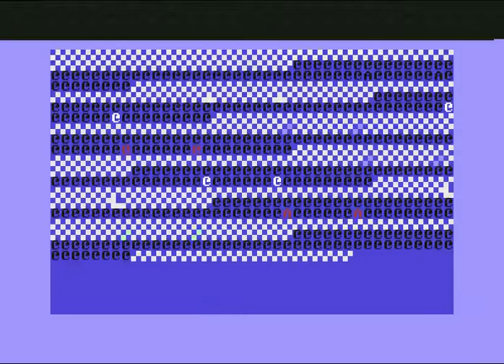2000 A.D. Intro 7 ! Commodore 64 (C64)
2000 A.D. Intro 7 ! Commodore 64 (C64)